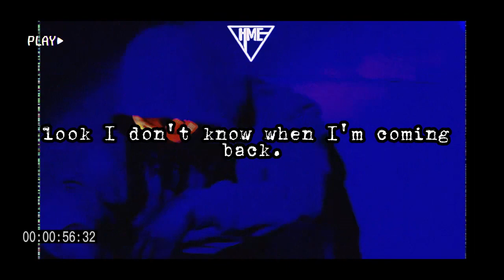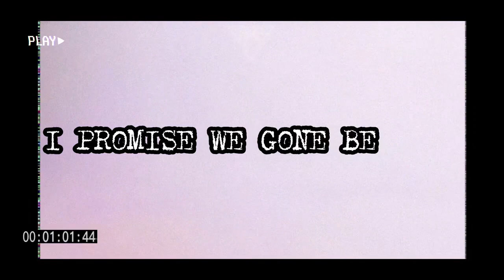"Hero Love” - A Cinematic Music Visual with a Comic Book Twist.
"Hero Love” (the song) is the intro to the 14 track “HERO LOVE” ALBUM.

Welcome to the thrilling world of "Hero Love" – an epic cinematic music visual with a comic book twist! Join us on this extraordinary journey as HERO MUSIC, DEANDREOFFICIAL, and ELONCE come together to create a powerful anthem of love and heroism.

 Immerse yourself in the stunning visuals that blend the magic of music and the excitement of a comic book. Watch our heroes rise take the challenge and embrace the power of love as they embark on an epic quest to save the world.

🎶 Follow DEANDREOFFICIAL:
Instagram.com/
🎶 Follow ELONCE:
Instagram.com/elonceuv

🙏 Thank you for supporting our creative endeavor. Your love and enthusiasm drive us to create more memorable experiences.